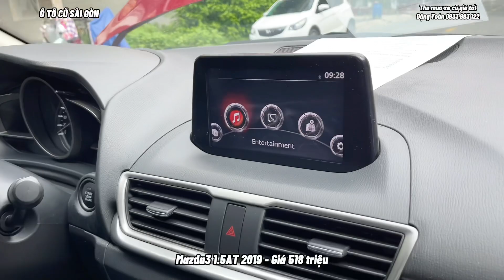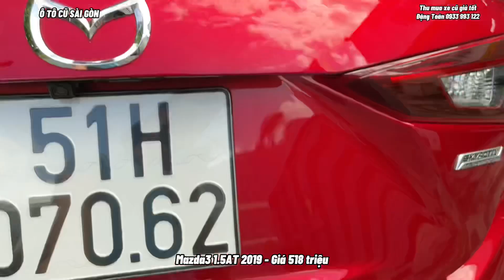Mazda3 2019 xe hạng C, trẻ trung và nhiều công nghệ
Em cần mua thêm nhiều xe nữa. Có hoa hồng cho người giới thiệu

✔️ Showroom AUTO XUYÊN VIỆT: Nói không với xe lỗi ( Tai nạn, thủy kích, đại tu)
✔️ Địa chỉ: Auto Xuyên Việt - TP. Dĩ An, Bình Dương (cách TP. Thủ Đức 200m)

- Bán xe: Mazda3 1.5AT 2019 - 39,000km - Giá 518tr

Ô TÔ CŨ SÀI GÒN - LUÔN LUÔN CAM KẾT:
1. Động cơ - Hộp số chưa từng đại tu.
2. Xe chưa từng đâm đụng ảnh hưởng đến kết cấu khung gầm.
3. Xe không thuỷ kích.
4. Giấy tờ, pháp lý rõ ràng.